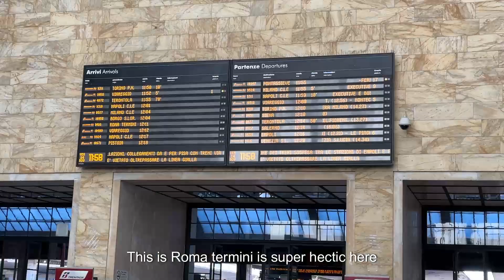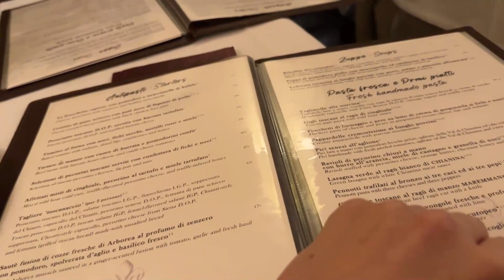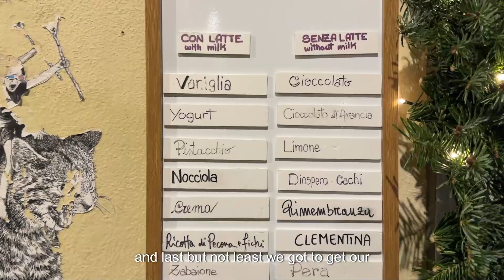Discovering Rome and Florence: A Visual Journey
traveling between Rome and Florence on the high speed train